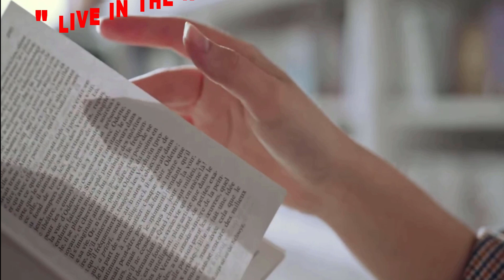In FILIPINO: 6TH SUNDAY ORD.TIME- A; MT 5:17-37 “LIVE IN THE REIGN OF GOD IN OUR MIDST.” 12 FEB 2023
CAPUCHIN SUNDAY HOMILIES ONLINE
By PADRE PIO RESOURCE CENTRE, KUALA LUMPUR, MALAYSIA

“HOMILIES ONLINE” IN FILIPINO
CO-ORDINATED BY:  BRO PIUS OFM CAPUCHIN, MALAYSIA
TRANSLATION BY:   MAYETTE BUGAOAN, PHILIPPINES
VOICING BY:    MAYETTE BUGAOAN, PHILIPPINES
TEXT IN ENGLISH BY: ASSUNTA MARGRET ROCKY, MALAYSIA

“LIVE IN THE REIGN OF GOD IN OUR MIDST.”

IN FILIPINO
12TH FEBRUARY 2023
6TH SUNDAY IN ORDINARY TIME, YEAR A

TODAY’S READINGS:
READING I        :    Sirach 15:15-20
RESP. PSALM   :    Psalm 119:1-2, 4-5,17-18,33-34
READING II      :    1 Corinthians 2:6-10